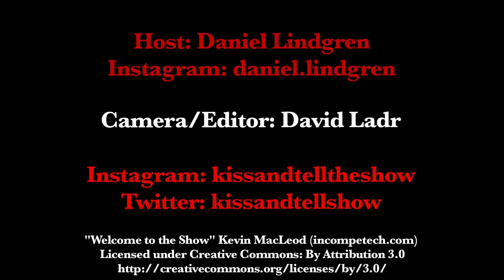Kiss & Tell: Cartoon Character Crush Part 1!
Kiss & Tell is a brand new interview show where host Daniel Lindgren asks fun & provocative questions about love, dating, relationships, and sex! This weeks topic: Cartoon Character Crush!